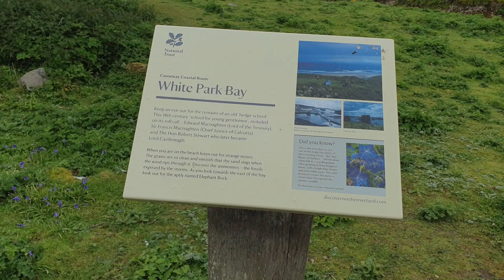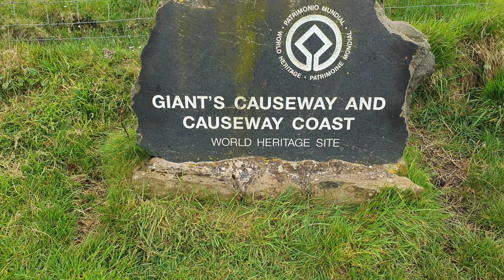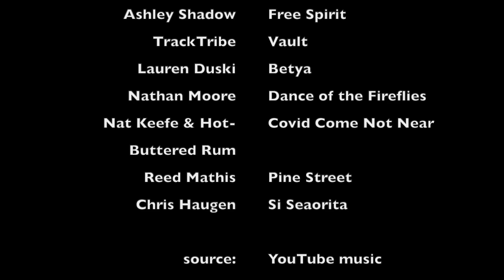Antrim Coast Walk 2023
North Antrim Coast and Derry/Londonderry in May 2023.  Raising money for mental health charity AWARE NI with my colleagues in Trouw Nutrition then a day enjoying Giant's Causeway, North Antrim and a short visit to Derry/Londonderry.